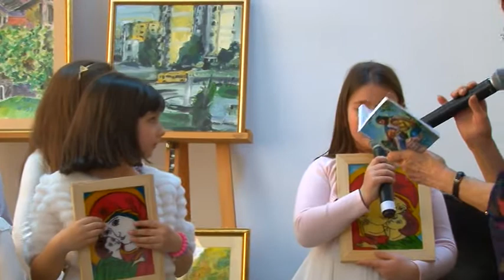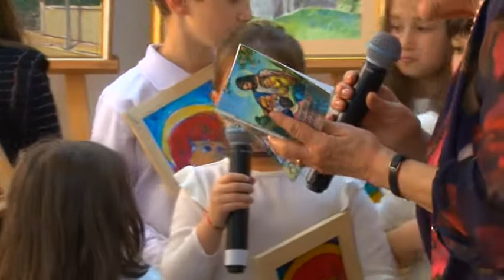Expozitia de icoane pe sticla Ne Rugam Tie, Doamne - Aprile 2019